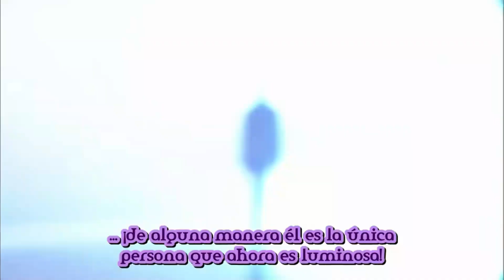Yamato Nadeshiko Shichi Henge Ep. 10.02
Copyright TBST
No se intenta infringir los derechos de autor
Subtítulos por DMX Fansub
Algunas parte del video pueden no tener sonido motivo de derechos de autor, se ha eliminado para que no sea bloqueado.